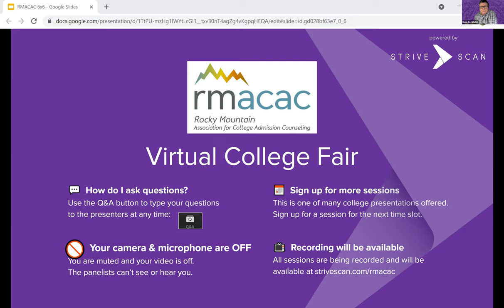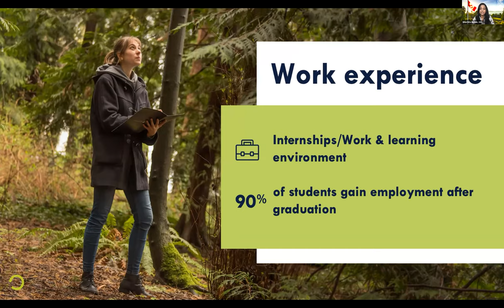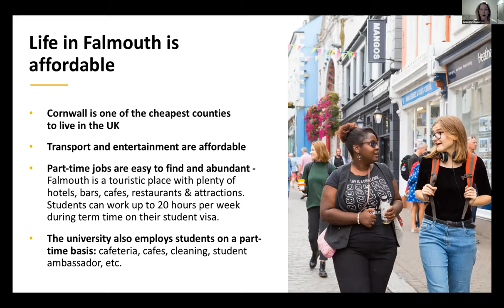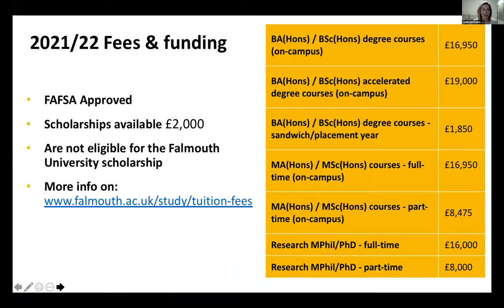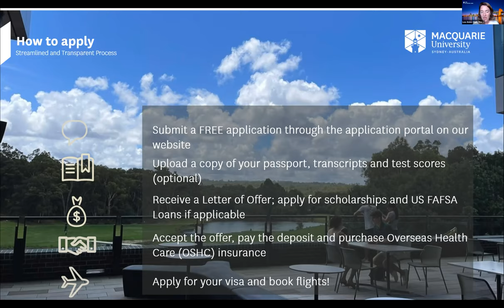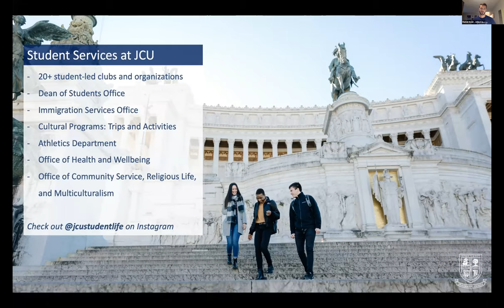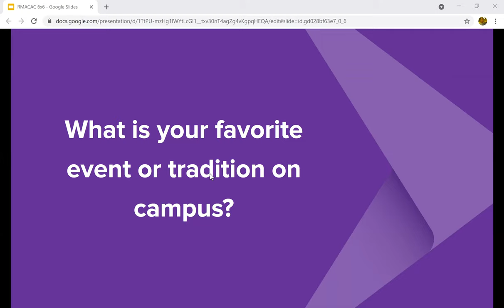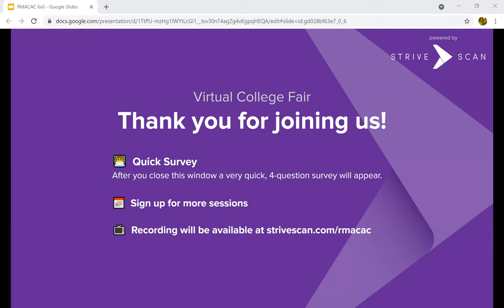Session C8 - RMACAC Virtual College Fair - April 22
In this session, you will hear from the following institutions:

Falmouth University
Macquarie University, Sydney
John Cabot University